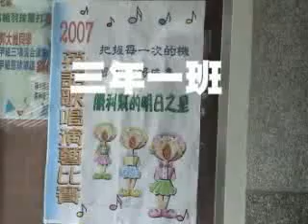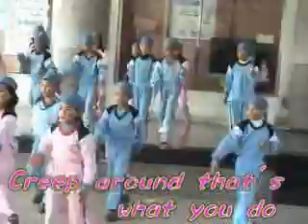Up and over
小朋友英語歌唱表演。
可圈可點!!